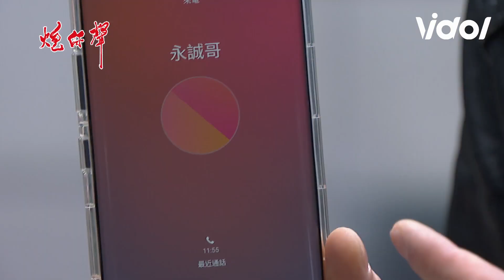炮仔聲│環環坦誠犯罪 家龍怒與她離婚 EP253 The Sound Of Happiness│ Vidol.tv